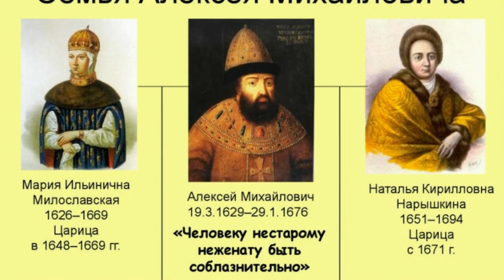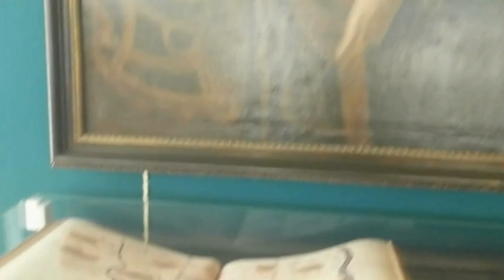Дворец царя Алексея Михайловича. Часть 2. Золотой век Руси. Пир на весь мир.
"Золотой" век Руси. Любимые жены Алексея Михайловича. Чему учили царевичей. Пир на весь мир.